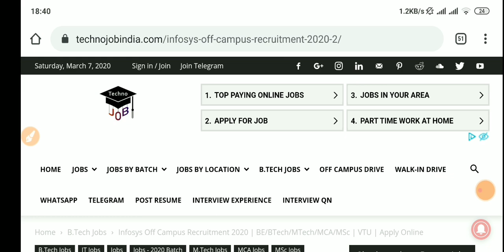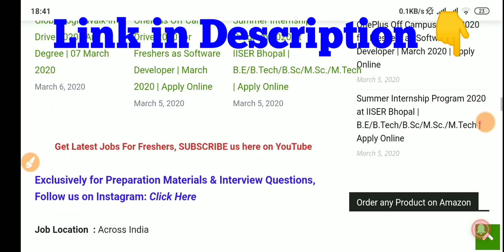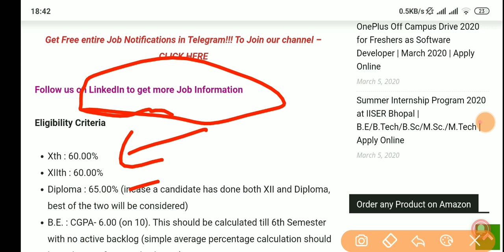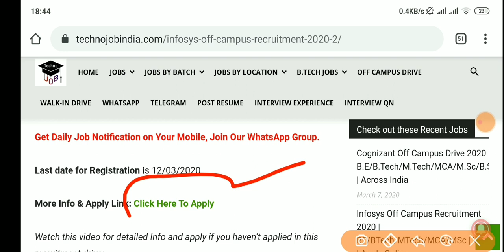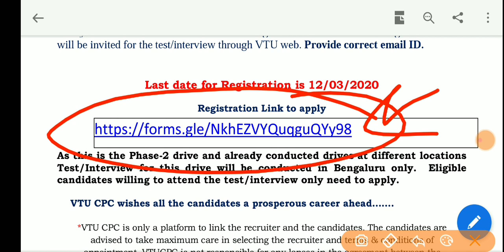Infosys Off Campus Recruitment Drive for 2020 Batch | B.Tech/M.Tech/MCA/M.Sc | Placement Drive 2020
Infosys Off Campus Recruitment Drive for 2020 Batch | B.Tech/M.Tech/MCA/M.Sc | Infosys Off Campus Placement Drive 2020

For any doubts and Queries and valuable Interview Tips, Follow and message on Instagram:
Note: If anyone find Difficulty while Applying in this Recruitment or Interview, then you can messages on Instagram or comment and ask your queries in comment section.

Follow us for Interview Tips on Instagram!
Technojob
(A Centre of Latest Job Updates and Off campus drives and walk-in drives)
We provides a Regular Updates on Government Jobs, Top MNC's Jobs, Off-Campus Drive, Walk-in Drives and Jobs for Various Categories, Such as 10th Pass, 12th Pass, ITI, Diploma, B.Tech, M.Tech, MCA, MBA, and many more. Additionally We also Provide Placement Papers & Preparation Material for Various Company's Jobs.